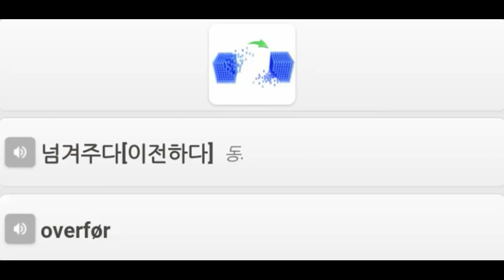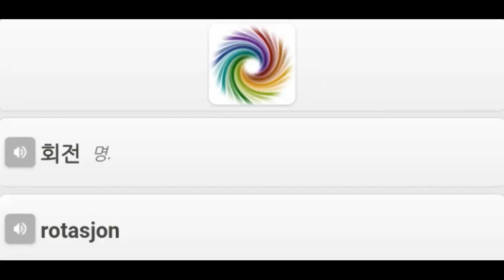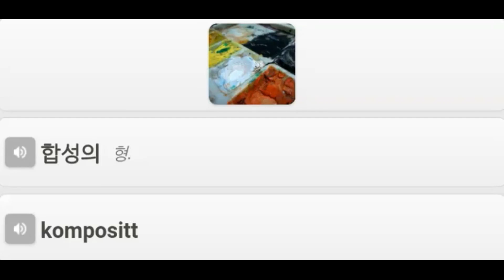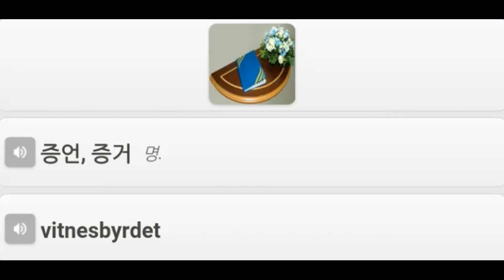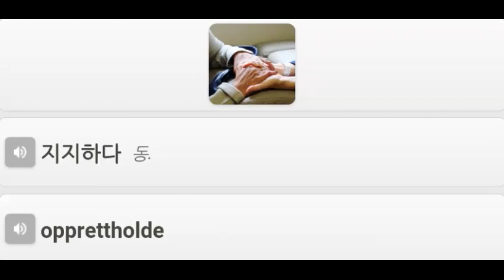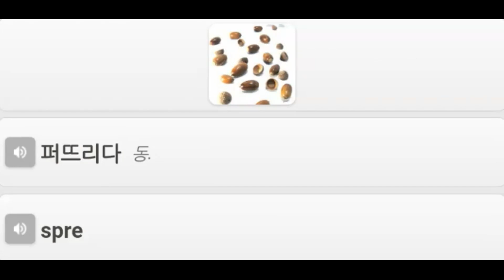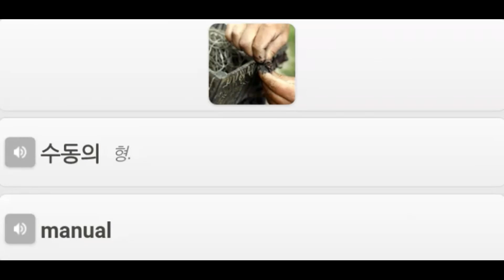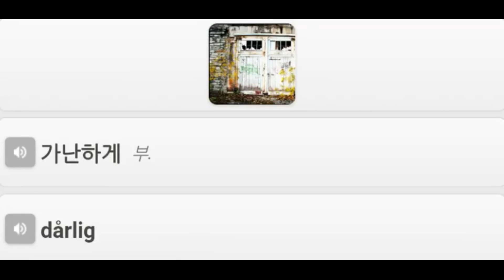05 Norwegian Advanced